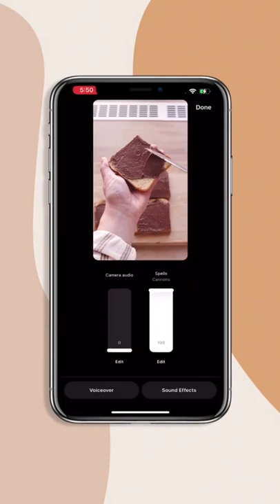How to add sound effects to Reels in Instagram only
✅INSTAGRAM NOW ALLOWS YOU TO ADD SOUND EFFECTS TO YOUR REELS✅

Yes, you heard it right! Instagram now allows you to make your Reels even more interesting using Sound Effects from the app itself!🤩

Just follow the steps in the Reel and you’re good to go!✅